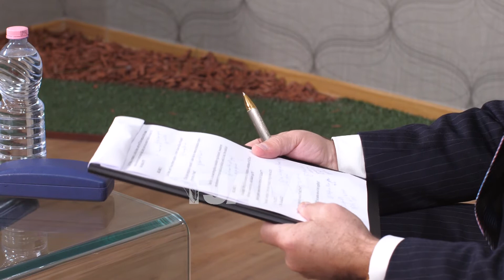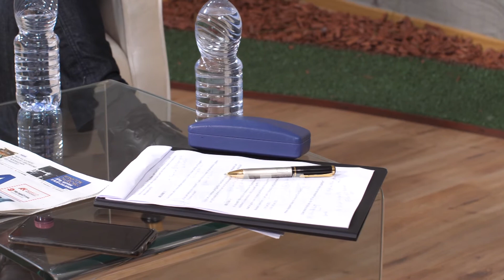Oketa: Përse nuk e plotëson Shqipëria kërkesën e NATO-s që buxheti i ushtrisë të jetë 2 për qind